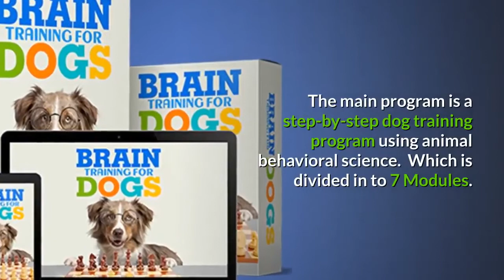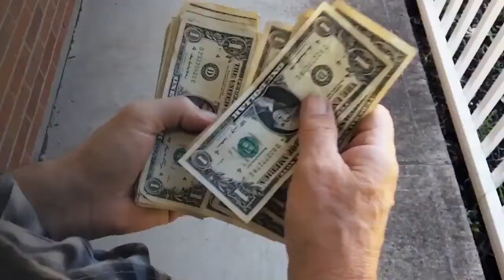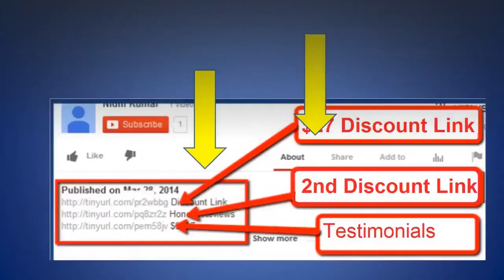Brain Training For Dogs Reviews 2020 An Honest Review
Brain Training For Dogs by Adrienne Farricelli - My Honest review.

Brain Training For Dogs games are divided into various levels using a school setup – for example you start at Pre-School then move up to Elementary, then High School and so on so forth, until they reach Graduation and finally the Einstein level!  Brain Training For Dogs are challenges at the end of each section where your dog can earn a grade from A to F. All dogs can earn an A grade, but some may need a little more time than others. The ideas given in Brain Training For Dogs is to gradually increase your dog’s mental aptitude and build their confidence.

The great thing in Brain Training For Dogs review, is that the e-book does not assume that your dog already has basic training. Brain Training 4 Dogs book starts with some simple obedience training such as Sit and Down and there is a choice of techniques described such as clicker training or verbal markers. So, if you are new to dog training - no problem, just start with the Obedience 101 section, otherwise you can skip this and head straight for school!

Each level or grade in Brain Training For Dogs book is comprised of three brain games, so in total there are 21 games. In Preschool, your dog will learn how to touch a chosen target with their nose and paws and learn how to focus on you by making eye contact. Brain Training For Dogs - Piano Game
By the time you have completed the Einstein level, your dog will have learnt how to play the piano and even know how to tidy the house! Each game designed in Brain Training For Dogs has a step by step guide with picture examples, as well as a video guide that shows Brain Training For Dogs Adrienne and her dog completing the challenge.

According to Brain Training For Dogs If your dog is having trouble learning any of the tricks, there is a troubleshooting section for each game that advises how to simplify the process. So even if your Brain Training For Dogs is prone to losing interest quickly, the criteria can be lowered so that they can don’t get frustrated. Once they start to get the idea, the difficulty can be increased to teach them an advanced version of the game.

When your dog has mastered the trick, it’s time for the exam. Each exam is basically a challenge where your dog is required to perform the trick that they have just learned. The grade that they earn depends on factors such as how many seconds it took them to complete the challenge.Brain Training For Dogs – Targeting All you need to get started are some treats & toys to reward your dog and an optional clicker.

What is "Brain Training For Dogs"?
Does "Brain Training For Dogs" really work?
Where to buy "Brain Training For Dogs" ?

In this video I’ll be reviewing the "Brain Training For Dogs" an online dog training course, which claims to train Your Dog in to.
Amazingly Obedient, Highly Intelligent and well-behaved pet of your dreams, with simple force-free and gentle techniques.

"Brain Training For Dogs" is created by one of America’s top professional Certified dog trainers, Adrienne Farricelli.
Adrienne is a professional CPDT-KA certified dog trainer. She runs a successful board and train company, her training work is published in USA Today, Every Dog magazine and many more places.

What's inside this program?
What do you get with this program?

Does "Brain Training For Dogs" course, really work?

Because it is a step by step course, created by a professional certified Dog Trainer, it works really well.
and this is proved by hundreds of testimonials as well as feedback of the forum members.
They are sure that it works, that is why this course also gives you a 60 days money-back guarantee.

While researching for this product, we have found a special link for this product "Brain Training For Dogs".